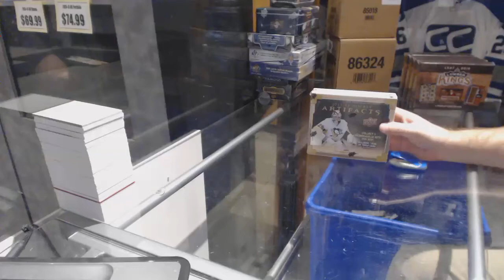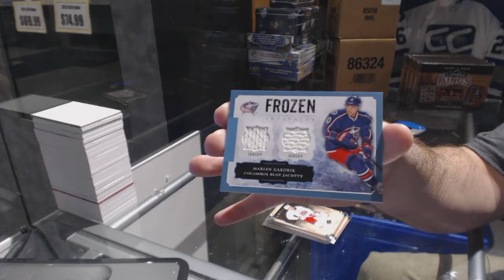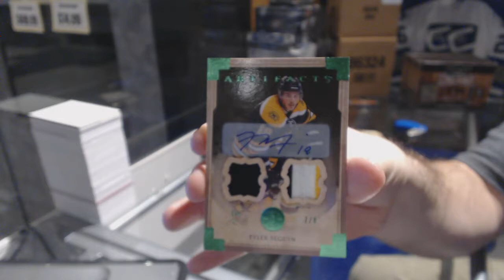Messina's 13-14 Upper Deck Artifacts Hockey Box Break